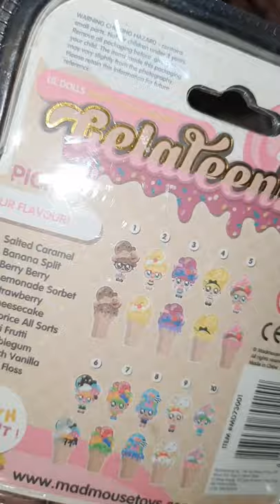GELATEENZ LIL INSIDE GELATO CONES